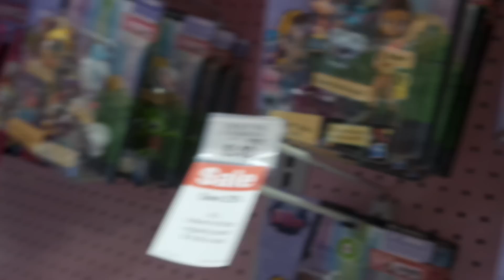LPS TOYS R US VLOG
:) might do an mv soon comment favorite songs!